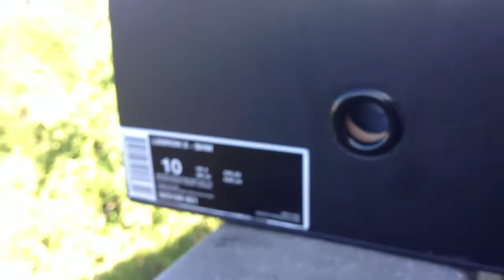Lebron X BHM Review